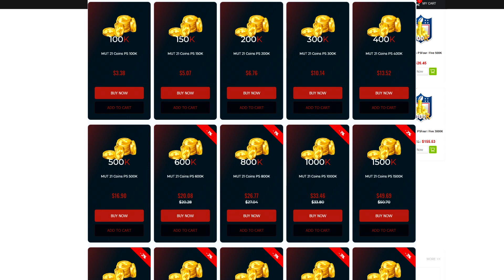MADDEN 22 ULTIMATE TEAM WISH LIST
WANNA GROW YOUR YOUTUBE CHANNEL?